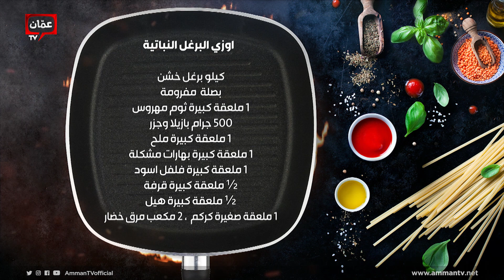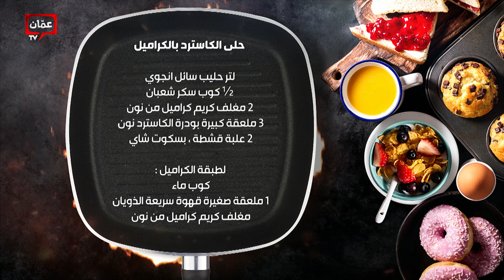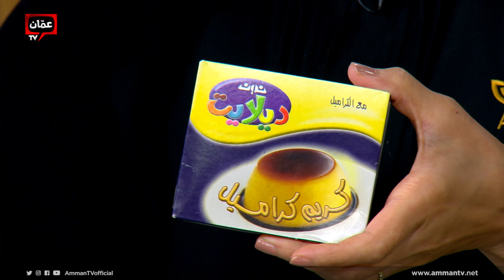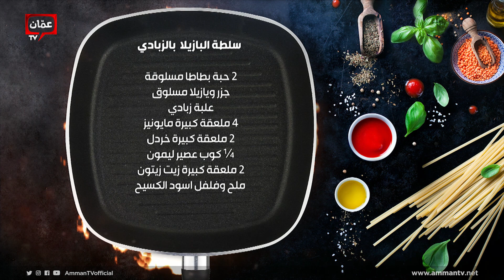أوزي الدجاج السريع بطريقة مبتكرة من الشيف امتياز الجيتاوي - بهار ونار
أوزي الدجاج السريع بطريقة مبتكرة من الشيف امتياز الجيتاوي

في هذه الحلقة قدمنا وصفات:

00:00 البداية
01:51 الاوزي السريع بالدجاج
16:00 حلى الكاسترد بالكراميل
29:01 سلطة البازيلا بالزبادي